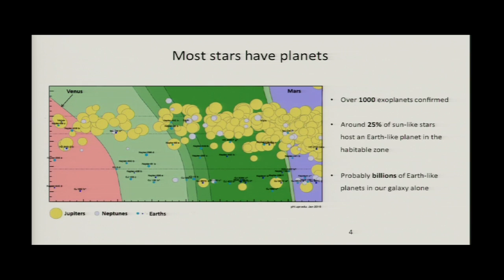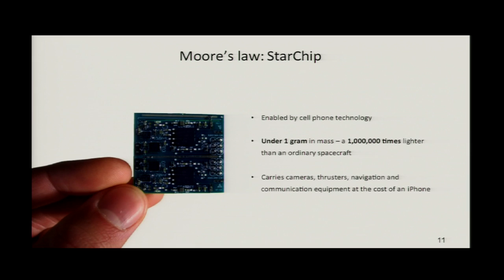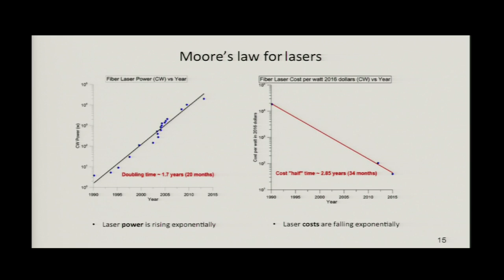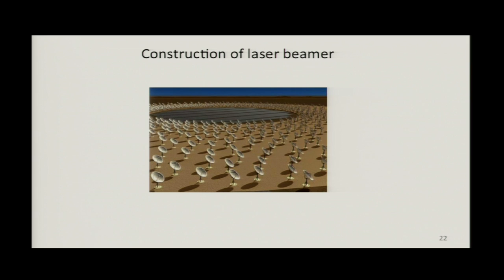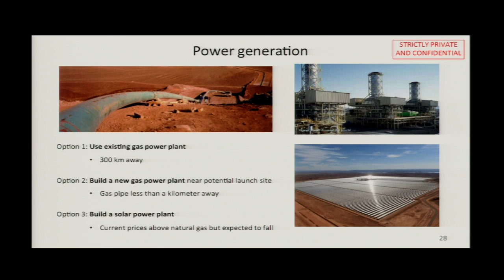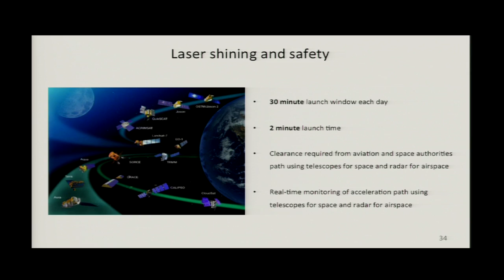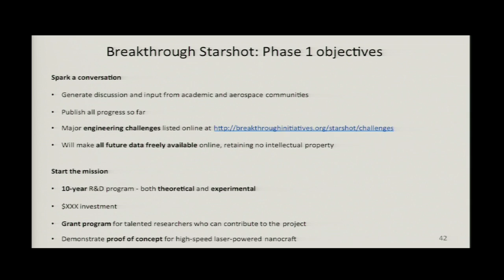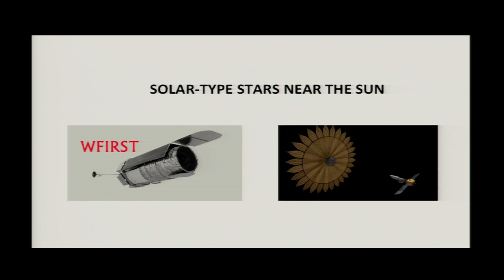S. Pete Worden: Breakthrough Discuss 2016 – Breakthrough Starshot Challenges